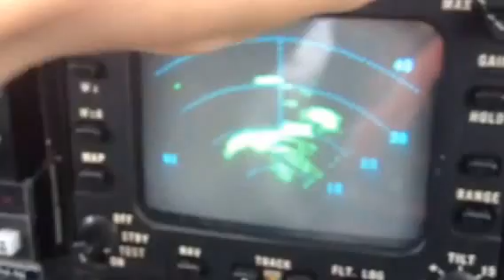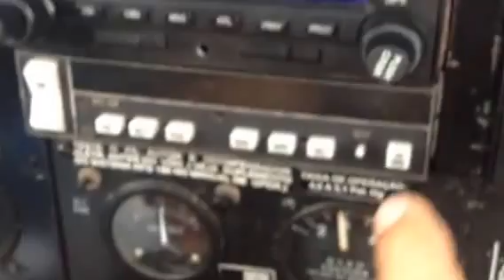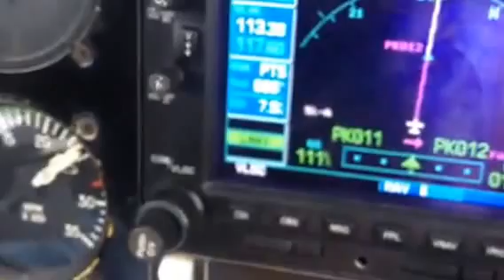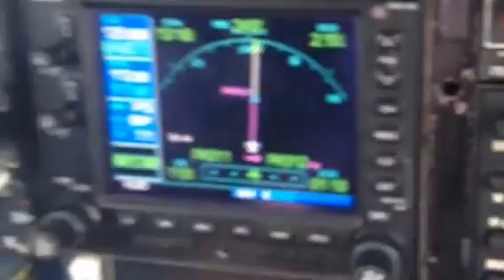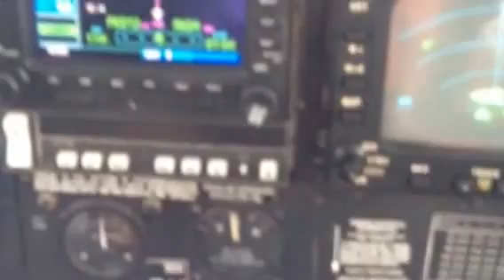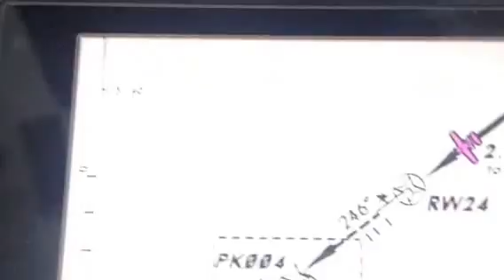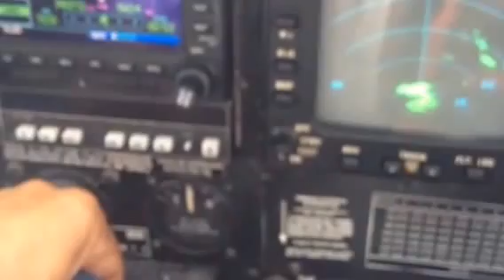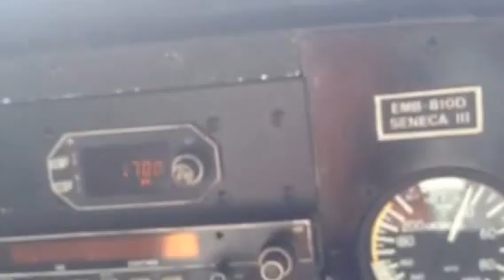SULS - Punta Del Este para SBPK Pelotas - IFR RNAV 24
Nicolas Vasconcelos, Seneca III - PT-VAN, do Uruguay - SULS Punta del Este para Pelotas RS SBPK, Pouso IFR , procedimento RNAV da pista 24. Voo realizado ontem, dia 04/01/2017.